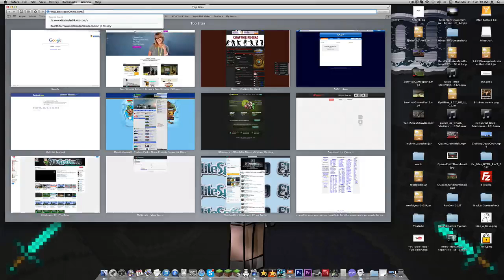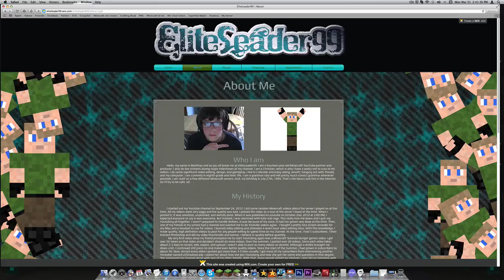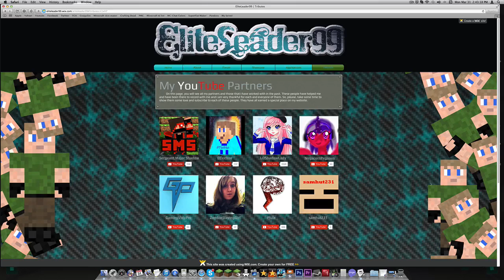Elite Update 4 - New Server & Website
A new server and website! Thanks for all the subs guys! This is my gift back to you! A free recording website paid by me? What is better?

➠ Server IP: Given only to those accepted.

►Intro music made by: Pluix with permission. ◀